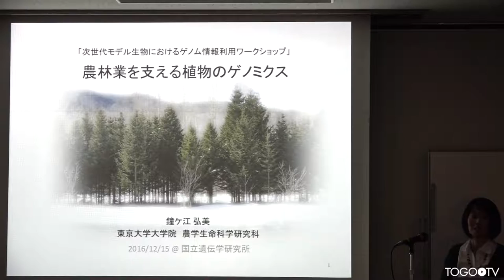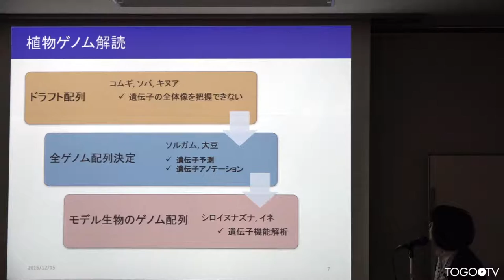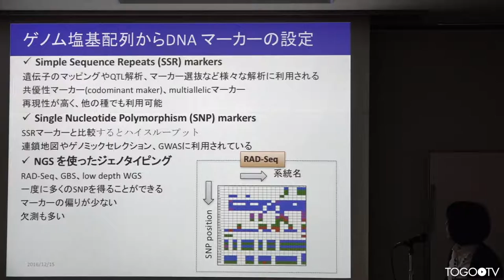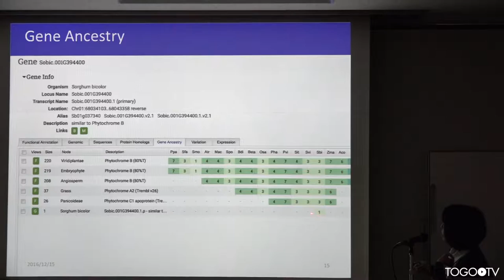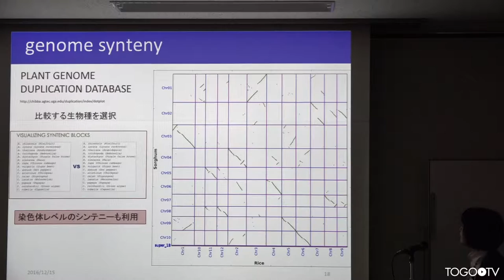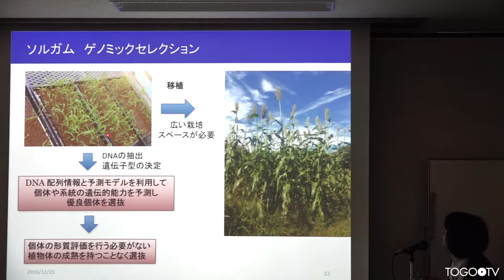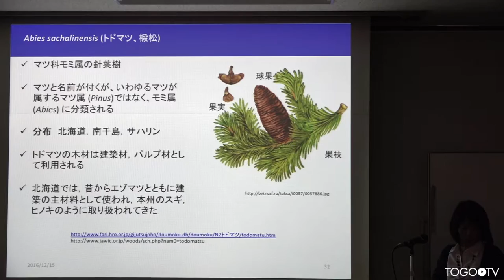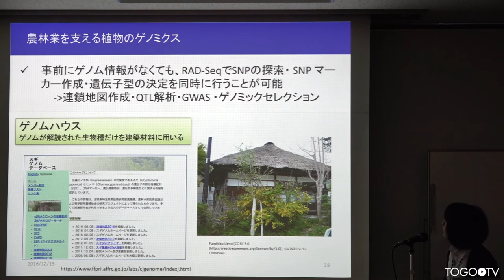農林業を支える植物のゲノミクス @ NIGJOINT2016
本日の統合TVは、2016年12月15-16日(木・金)に行われた2016年度 国立遺伝学研究所 研究会 次世代モデル生物におけるゲノム情報利用ワークショップ から 東京大学大学院農学生命科学研究科 生産・環境生物学専攻 生物測定学研究室 鐘ケ江 弘美 特任研究員 による「農林業を支える植物のゲノミクス」をお送りします。 約35分です。